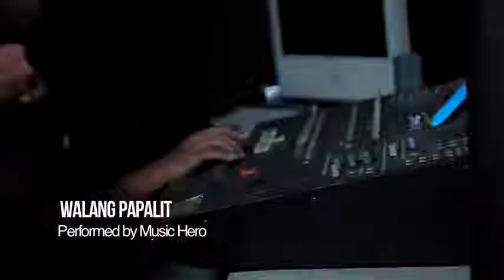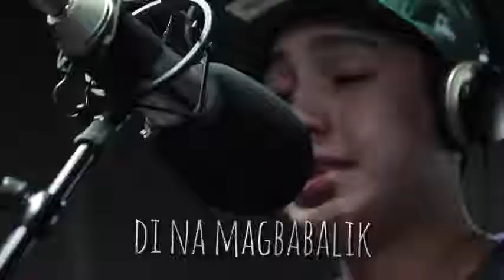WALANG PAPALIT (Lyric Video) | Music Hero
Be with your favourite Dabarkads 24/7! EB on Facebook EB on Twitter EB on Instagram ABOUT EAT BULAGA Eat Bulaga! (or EB) is the longest noon-time variety show in the Philippines produced by Television And Production Exponents Inc. (TAPE) and currently aired by GMA Network. The show broadcasts from The New TAPE Studios (Eastside Studio) at the GMA Broadway Centrum in New Manila, Quezon City. Eat Bulaga! is aired Weekdays at 12:00pm to 2:35pm and Saturdays at 11:30am to 2:45pm (PHT). Studio Booking & Reservations

Category

Entertainment

License

song lyrics i don't want to talk about it